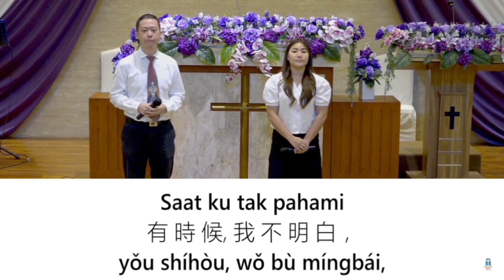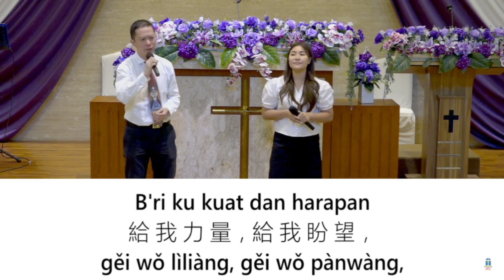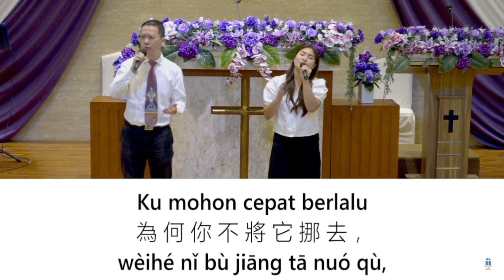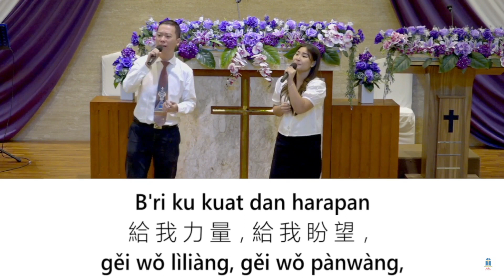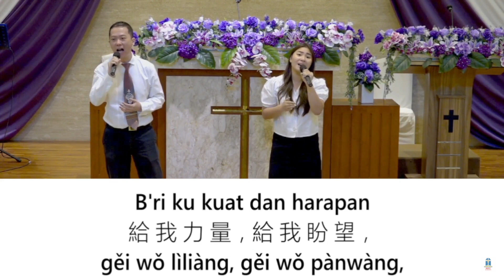You still love me